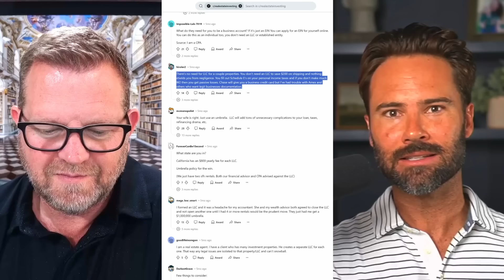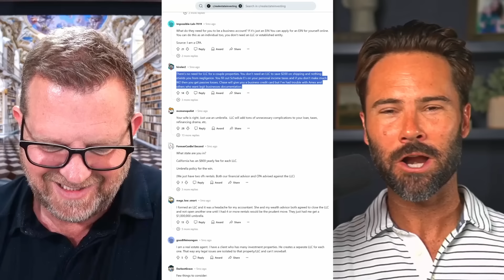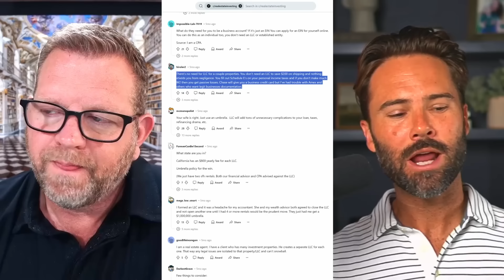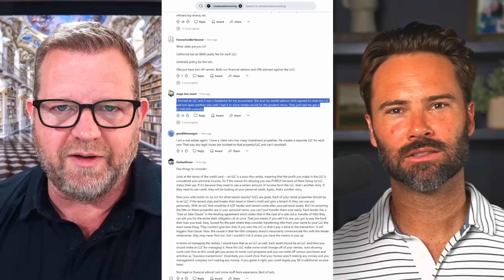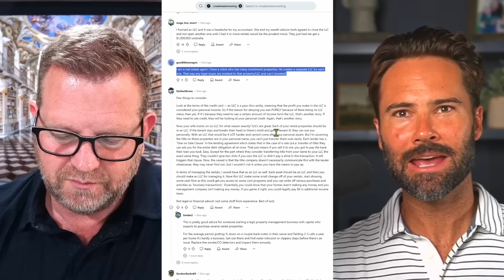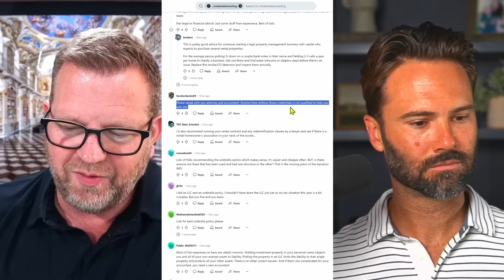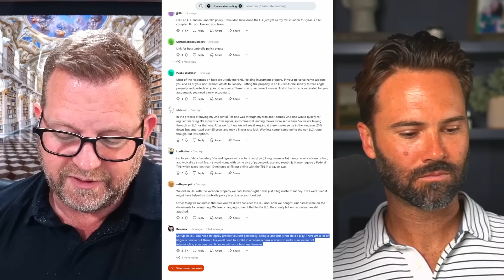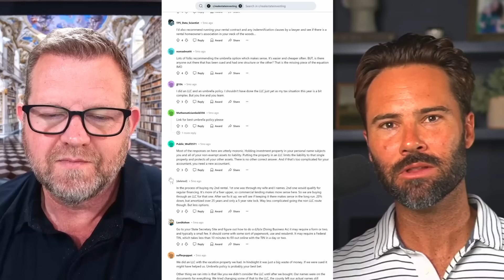Renting Out A Property Without An LLC (THE PROS & CONS)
Would you like to learn more about this topic and talk to someone?

Toby Mathis is joined by Brent Nagy, a seasoned real estate investor with over 20 years of experience, to discuss renting out properties without an LLC.

If you're curious about the pros and cons of renting property without an LLC or looking for inspiration from a successful real estate investor, this video offers valuable insights.

Whether you're a seasoned investor or just starting out, Brent's experience and advice are sure to motivate you to pursue your own investing journey.

Show Notes:
0:00 Intro
2:45 Benefits of Real Estate Investing
4:30 Do I Need An LLC For My Rental Property?
9:19 Umbrella Policy
15:05 Brent's Story When He Got Served
18:46 Putting Property in LLCs
 22:08 Outro

Register for an upcoming workshop today if you want to protect your business and personal assets from snoopy lawyers and creditors. Save Your Seat

Join us every other Tax Tuesday, where you can have your tax questions answered live by our experts entirely FREE.

Infinity Investing
Join Infinity Investing as a Basic Member and Unlock Your Free Training Today!

Learn a rich selection of subjects like tax and asset protection, business, investing, and more. Our attorneys and other skilled experts will help you learn what you need to know in order to better your chances of success in your professional life.

I have a checkmark next to my name, and my comment will be highlighted. Fake accounts do not have that. Please be aware of fake accounts trying to scam you using my name and picture.